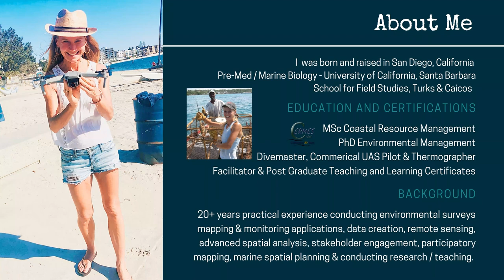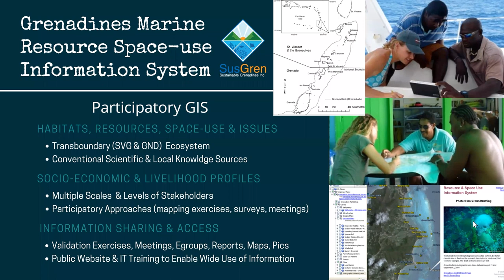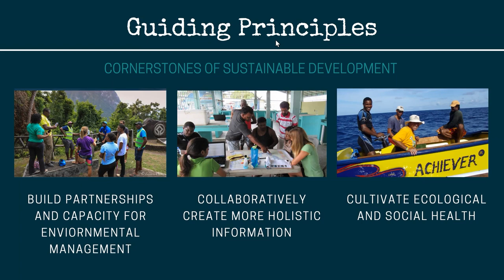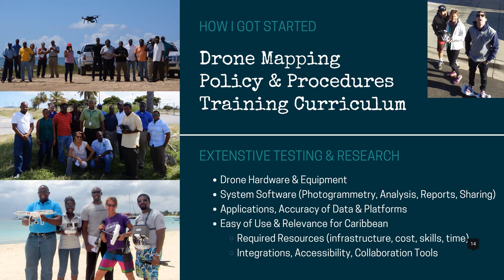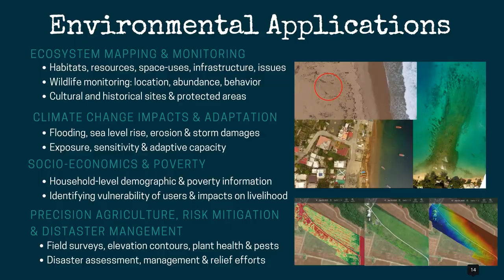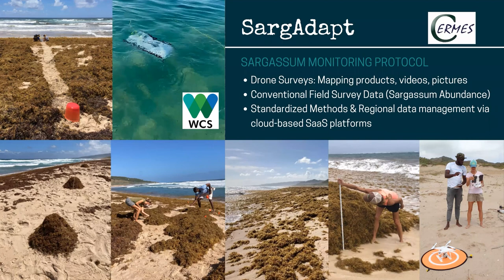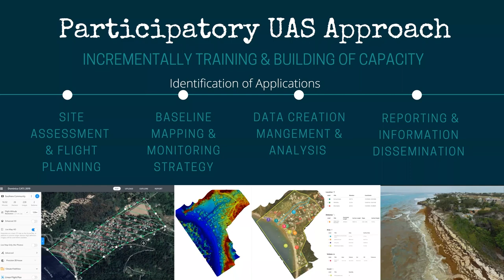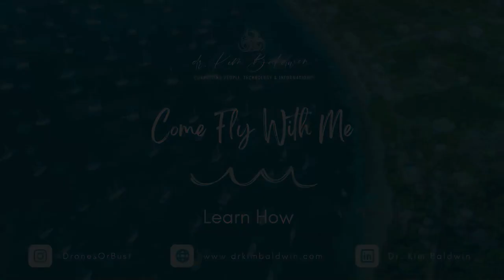Womens & Drones Africa Fireside Chat (2021)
This webinar provides a comprehensive overview of Dr. Kim and her work in the Caribbean over the past 20 years, focusing on marine and coastal environmental applications. It explores the development of remote sensing and drone technology workflows, which have been instrumental in conducting mapping surveys and integrating multi-knowledge ecosystem-based information on community, environmental resources, and human activities. These advancements have the potential to significantly enhance various environmental management applications, including fisheries, climate change, agriculture, disaster risk assessment, and poverty reduction. The video also delves into technical details on engaging stakeholders in the process and highlights the importance of the final geodatabase as a product. Additionally, the webinar reviews a Participatory Geographic Information Systems (PGIS) approach in conjunction with UAS technology, presenting it as a practical and cost-effective mechanism to complement conventional environmental mapping and monitoring assessments. This approach holds immense potential in the Caribbean and in the broader context of Small Island Developing States, contributing to strengthened governance and the achievement of global, regional, and national sustainable development goals.

00:00 Introduction
02:45 About Dr. Kim Baldwin
09:07 Participatory GIS - Sustainable Grenadines Project
18:02 Marine Spatial Planning
23:07 How I Got Started With Drones
29:30 Drones Environmental Applications
37:34 DroneDeploy Software for Data Collection and Analysis
43:29 Agriculture Monitoring
46:48 Participatory UAS Approach
54:19 Q&A Drone Dialogue